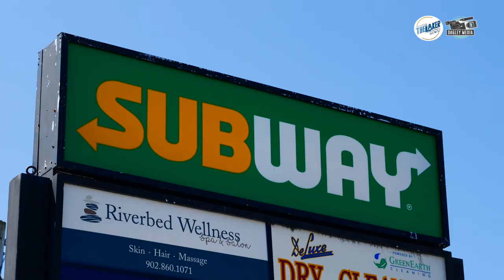VIDEO ADVERTORIAL: Subway in Fall River has a new look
The Subway in Fall River has re-opened after a closure for renovation work with a sleek new look, including being more spacious.

Video edited/shot by: Dagley Media